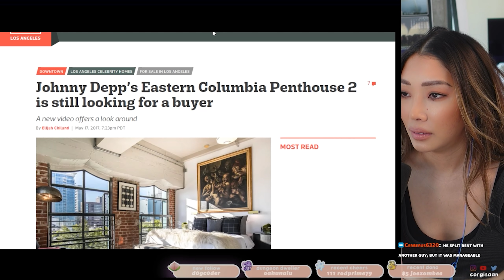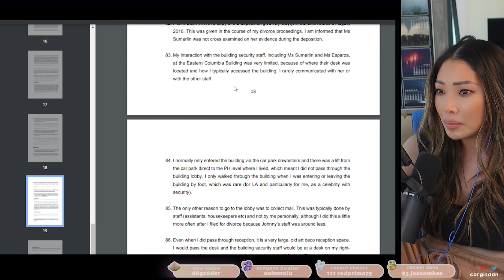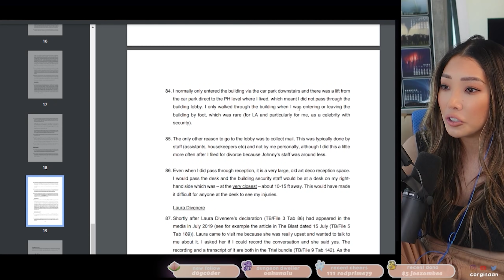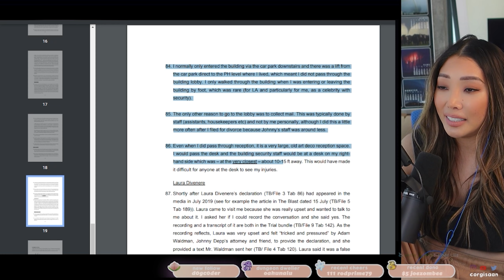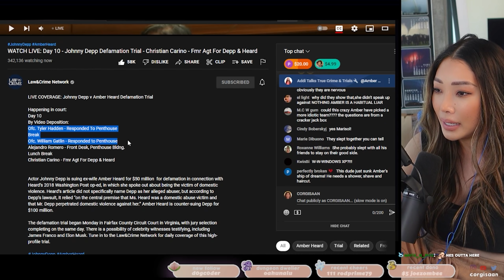Johnny Depp & Me Try Not To Laugh for 15 Mins - Alejandro Vaping Witness Testimony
Reacting to the Johnny Depp v. Amber Heard Defamation trial with witness Alejandro Romero who's clearly OVER it. He did not see any bruises  or swelling on Amber Heard no matter how many times Elaine tried asking. These were the days after the alleged abuse on May 21, 2016 leading up to the day she showed up with a bruise leaving the courtroom after filing for an RTO.

He's so over it, he starts vaping and driving during testimony.

credit: @LawAndCrime for live streaming the trial